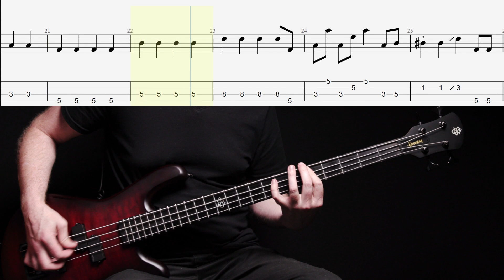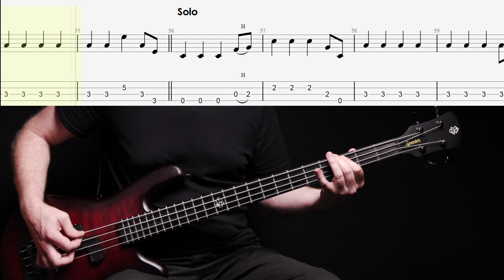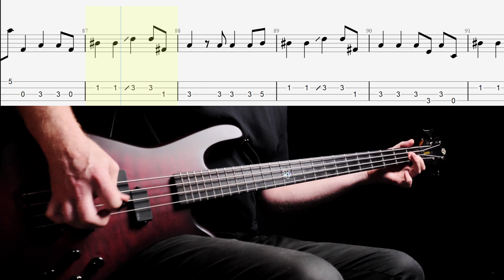Cold Chisel - Twentieth Century - Bass cover with tabs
*Cold Chisel - Twentieth Century* -  Bass lesson with tabs

Equipment used in most videos:
* Spector NS Pulse II
* SansAmp Bass Driver DI
* Cali76 Origin Effects compressor
* Dunlop Hydrid Nickel OR Elixir Nickel Plated (45 - 105 roundwounds)
* Canon C200
* Panasonic GH5